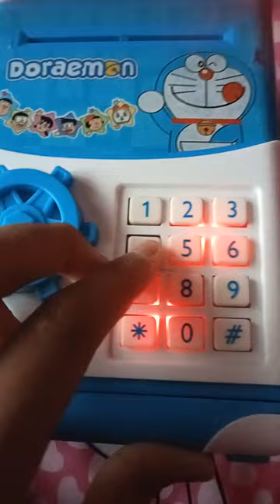# how to change password of trolley case piggy bank# youtube # shorts # how to change password#